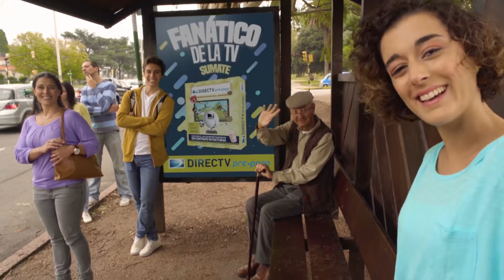DirecTV Pre-Pago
Destino: Uruguay-Argentina
Productora: Kafka Films (Mvdeo-Uruguay)
Realizado en: Montevideo-Uruguay
Talentos: Marcelo Bernasconi Models y otros
Miembros: Gº Extras Todo Terreno Uruguay (Facebook)
Junio 2017